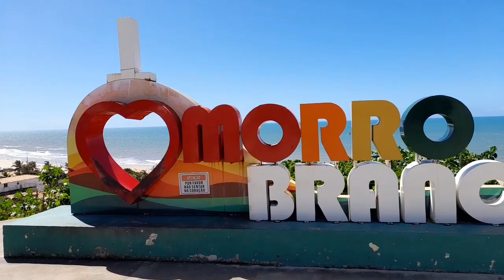Letreiro Do Morro Branco E Escadaria Que Dá Acesso As Barracas Da Praia